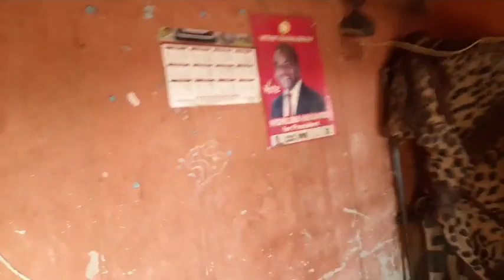HH inspects the destruction to water supply points by PF cadres which UPND Installed in Munali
Live from Munali Constituency here in Lusaka, Zambia.

"We are here to see for ourselves the extent of the PF thugs destruction to the water supply points we installed for this community.

You may wish to note that we have been drilling water boreholes and water systems for our citizens across the country but this barbaric behaviour by the PF must come to an end because it is depriving citizens of many social amenities.

To all of you out there: When attacked by these criminals, defend yourselves for it's your constitutional right."